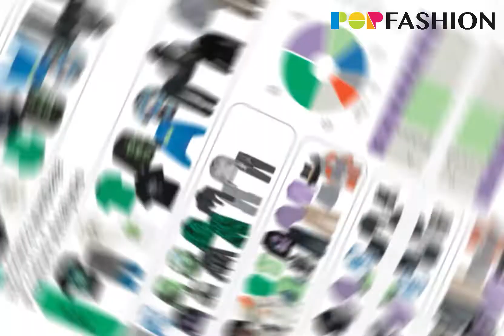Metaverse -- The Thematic Design Development of Menswear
We define consumers of Metaverse as the Virtual Forerunners who celebrate the evolution brought by technology and discover the virtual world as pioneers. Environment, creatures, algorithms, and even thinking will be endlessly rewritten, updated, and replaced.
Learn more about POP Fashion 2023SS theme forecast report , please check whole report

Click here to explore the site, register for 2 days free VIP access.